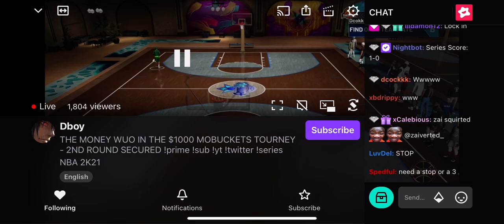Dboy vs geesice(mo buckets tourney)Game 2